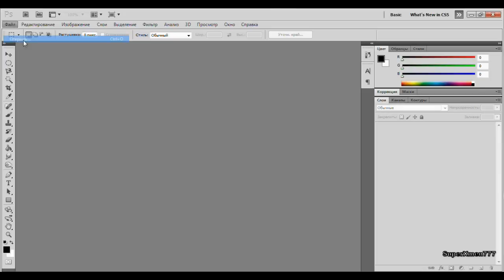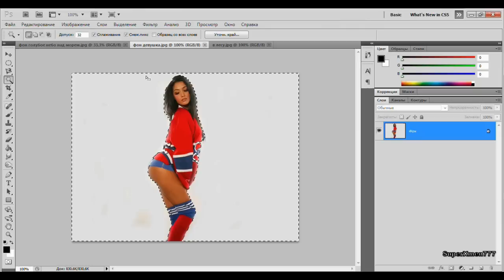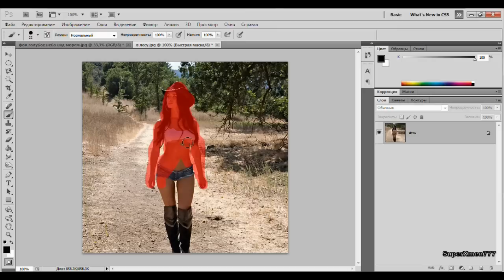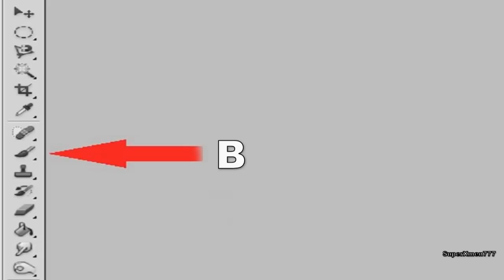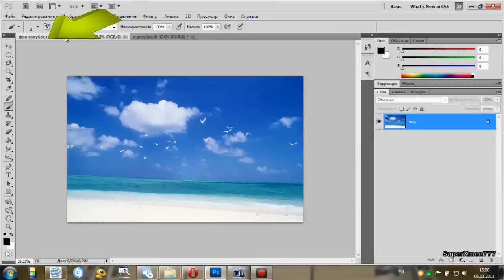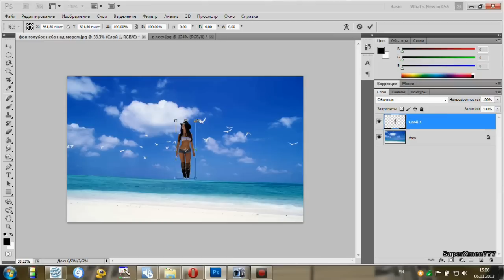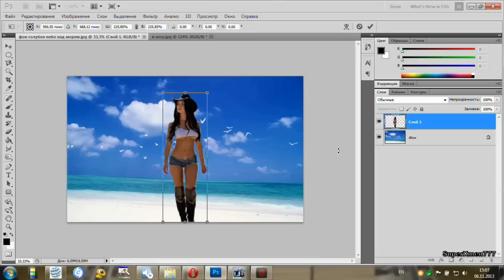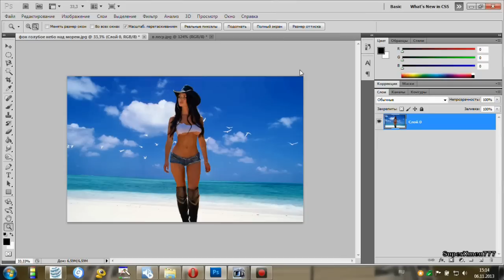Замена фона (с титрами, простое и сложное выделение)(with titles)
Лёгкий урок по фотошопу CS5- лёгкое выделение при помощи волшебной палочки и сложное выделение при помощи быстрой маски. Если звук подводит- можете посмотреть текст в субтитрах.